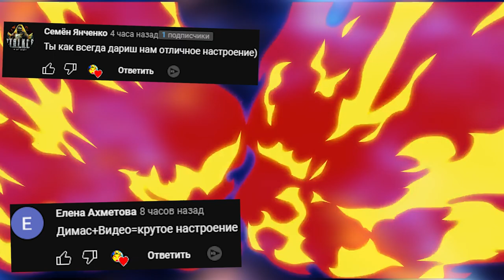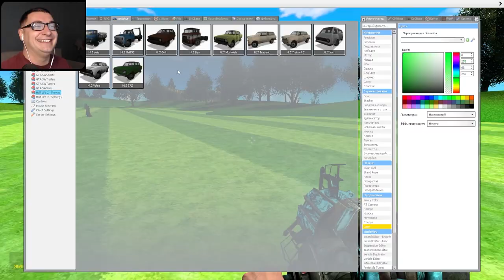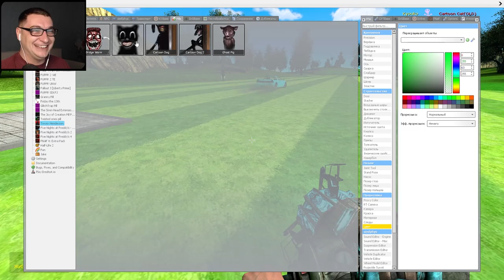АРМИЯ МОНСТРОВ ХЕНДЕРСОНА ГОНЯЕТСЯ ЗА НАМИ Garry's Mod